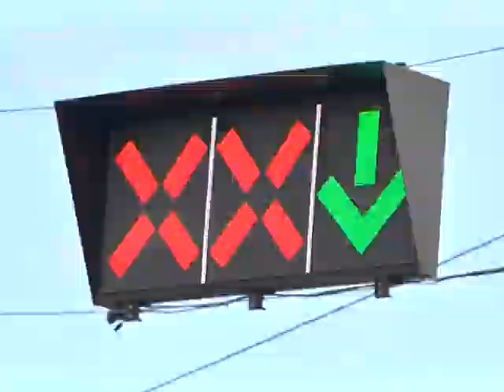Реверсивні світлофори встановили на Центральному мості Дніпра